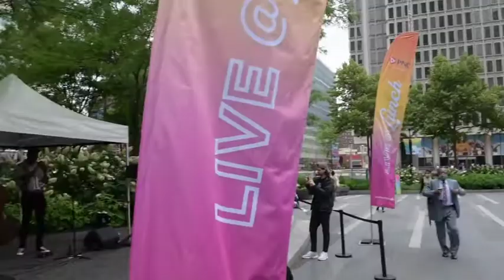Philly Live@Lunch Jazz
Center City Philadelphia “Live@Lunch” Jazz set with Trumperter: Fareed Simpson
Bass player: Nathan Pence￼